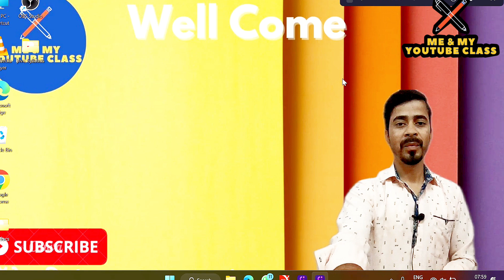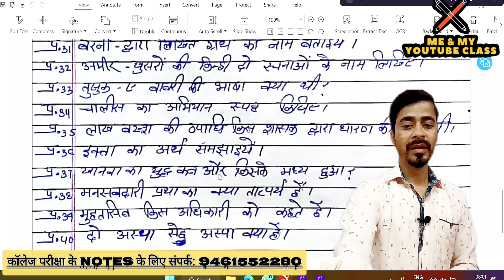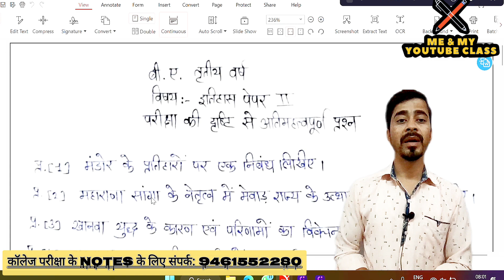B.A 1/2/3rd year : History📖 Important Questions🙋 :- कॉलेज Exam Most pdf Download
channel Name (Teligram) Me & my YouTube class
Most useful link, you may like it💥

AIHHuAe42w0Ys5ygwNhh7aANxWYY